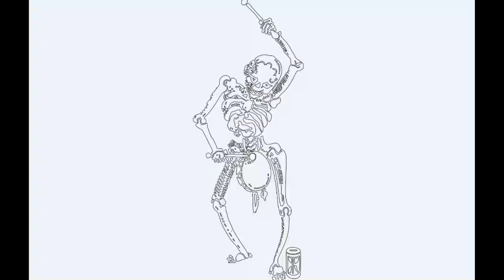Danse Macabre - Kevin MacLeod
The musical piece "Danse Macabre" is a tone poem composed by French composer Camille Saint-Saëns in 1874. The piece is based on the medieval allegory of the Dance of Death, and it is written for solo violin and orchestra.

The piece starts with a solo violin melody that represents the personification of Death playing a fiddle, calling forth the dead from their graves to dance. The orchestra then joins in, and the music builds to a frenzied and macabre climax as the dead dance. The piece features a haunting melody that is repeated throughout the piece, and it is characterized by its use of pizzicato in the strings, creating a distinctive rhythmic pulse.

"Danse Macabre" is a popular piece of classical music that has been used in numerous films, television shows, and other forms of media. Its playful and eerie tone captures the essence of the Dance of Death allegory and has made it a staple of Halloween-themed events and programs.

Danse Macabre de Kevin MacLeod fait l'objet d'une licence Creative Commons Attribution 4.0.